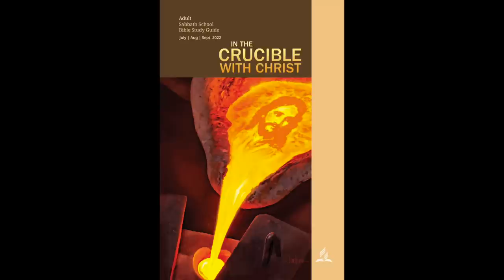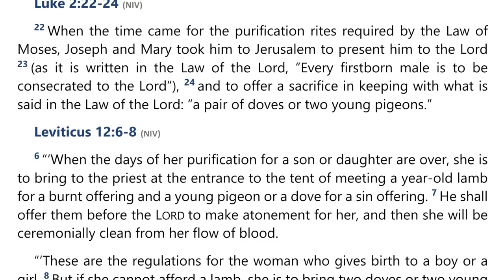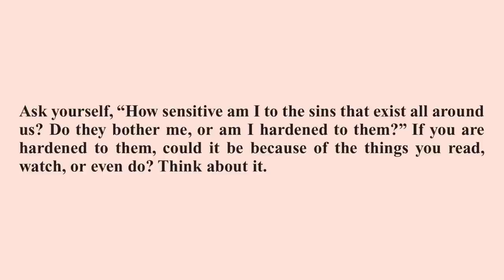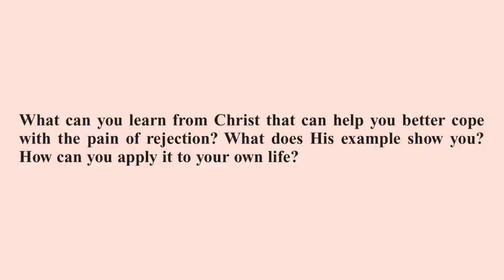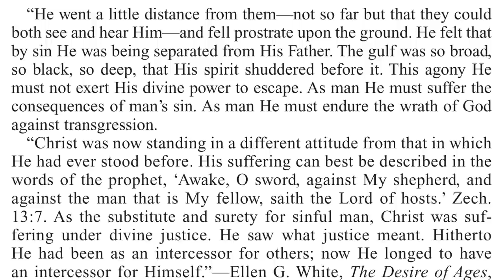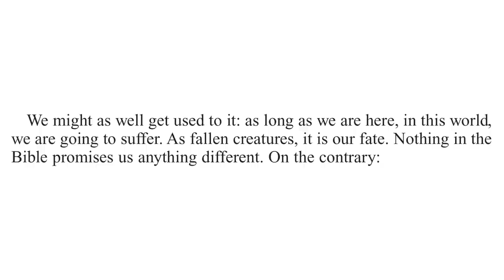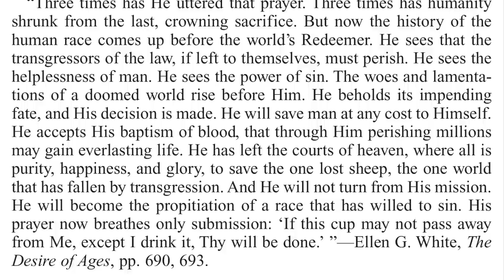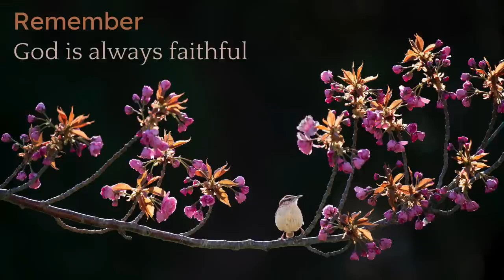2022 Q3 Lesson 13 – Christ in the Crucible – Audio by Percy Harrold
00:00 | Opening Prayer
01:39 | Sabbath Afternoon, Sep 17
03:54 | Sunday, Sep 18
10:59 | Monday, Sep 19
16:21 | Tuesday, Sep 20
22:01 | Wednesday, Sep 21
25:03 | Thursday, Sep 22
29:07 | Friday, Sep 23
32:29 | Inside Story
35:18 | Presenter Notes

📖  Read for This Week’s Study:
Luke 2.7, Luke 2.22–24; Matthew 2.1–18; John 8.58-59; Luke 22.41–44; Matthew 27.51-52; Romans 6.23; Titus 1.2